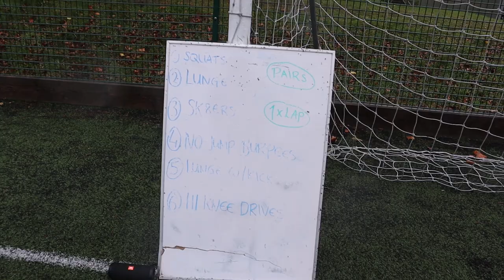BRITISH ARMY AEROBIC CIRCUIT TRAINING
junior.ince on IG
Junior ince on FB